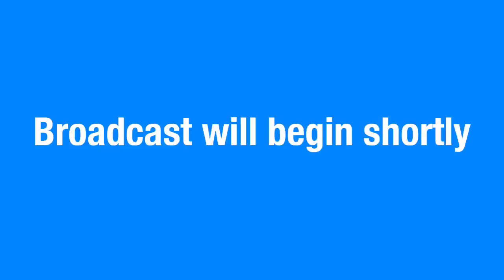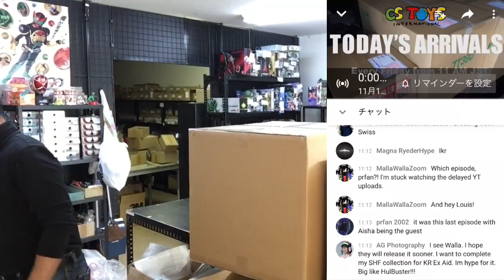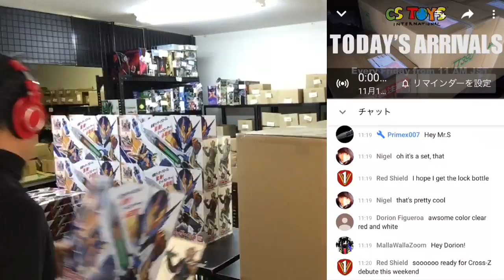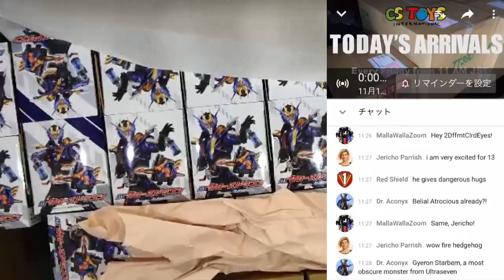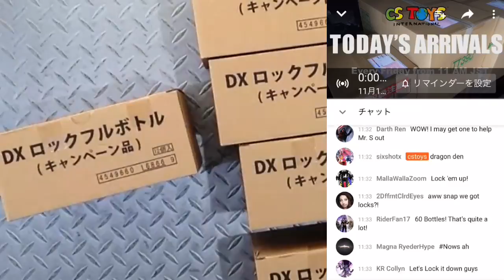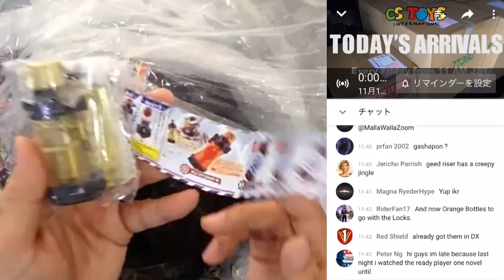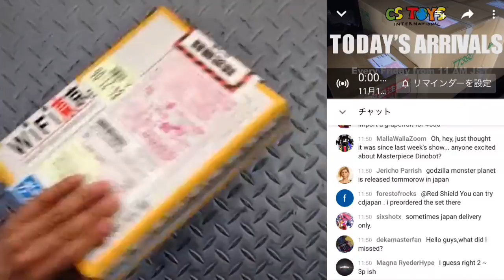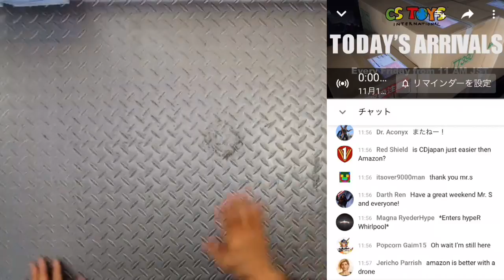Today's Arrivals (2017/11/17)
【Discussion Forum】Interested discussing more on today’s new arrivals?

"Today's Arrivals" is one of our live stream shows on our Youtube Channel. We do this show every Friday, 11 AM J.S.T. as we receive our latest toys from our wholesalers. We open the delivered boxes live & fresh, and show you the latest toys we are to bring to our store activation on the following Sunday at 8 PM J.S.T.